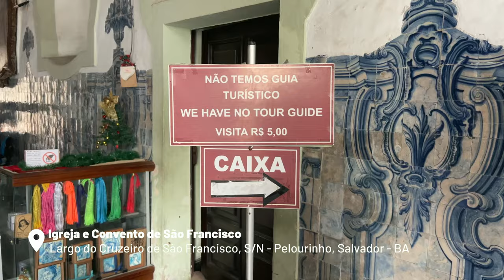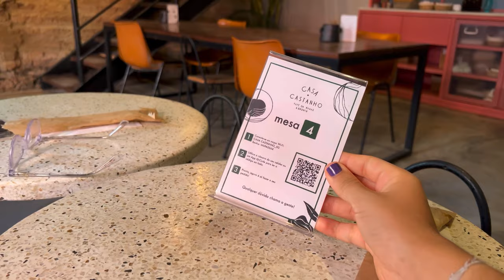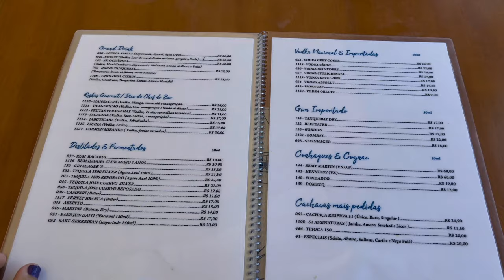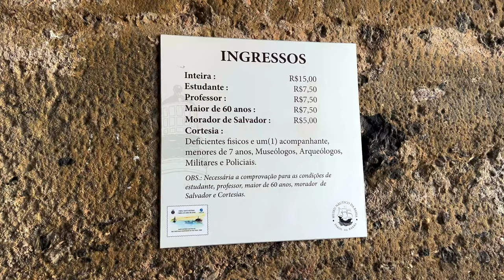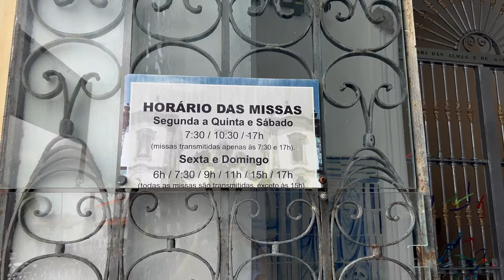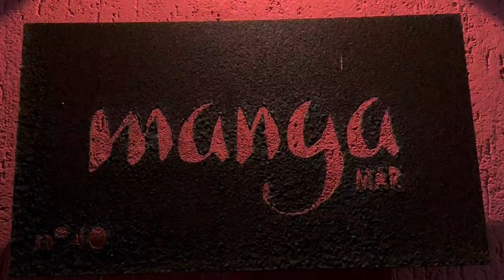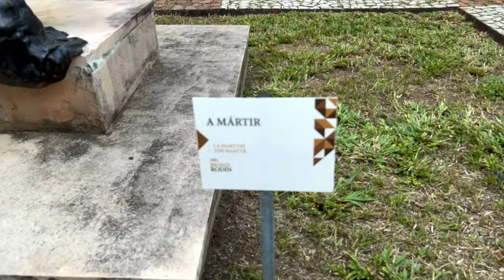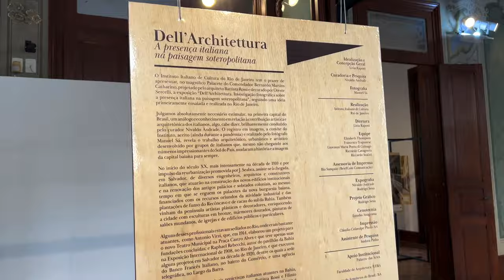O QUE FAZER EM SALVADOR 2023 - com todos os preços!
Veio ai um roteiro completo pra você passar 4 dias inesquecíveis em Salvador! Visitei os pontos mais importantes da cidade, como o Pelourinho, Rio Vermelho e Barra, e ainda alguns fora do clichê, pra você conhecer outro lado de Salvador! Coloquei todos os valores e dei as melhores dicas da cidade, vamo nessa?

Reserve ou simule o valor da diária do Mercure Rio Vermelho

00:01 - Chegada no hotel

02:22 - DIA 1: Pelourinho, cidade baixa e Santo Antonio Além do Carmo

09:06 - DIA 2: Rio Vermelho e Barra

18:22 - DIA 3: Porto da Barra, Igreja do Bonfim, Ribeira, MAM

23:33 - DIA 4: Fora do clichê! Passeio de Canoa, Palacete das Artes, Mirante da Vitória

Me segue no insta pra acompanhar tudo em tempo real: @sonhealtoviagens

✨ MUITO PRAZER,
Sou a Mariana! Tenho 25 anos e sou viajante e intercambista de alma! Já viajei pra mais de 30 países e fiz 4 intercâmbios, em Nova York nos Estados Unidos, em Toronto no Canadá e em Lyon e Nice, na França! Atualmente moro em Paris, estou fazendo um intercâmbio universitário na Sorbonne! Minha missão aqui é te ajudar a tirar do papel o sonho de viajar e fazer intercâmbio! Embarca comigo nessa?